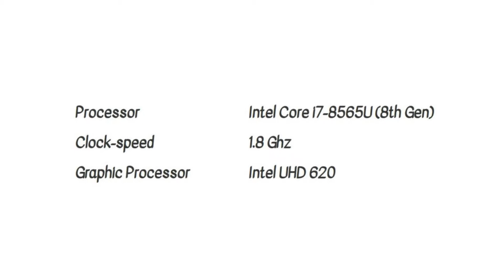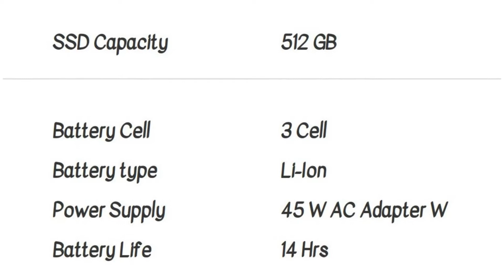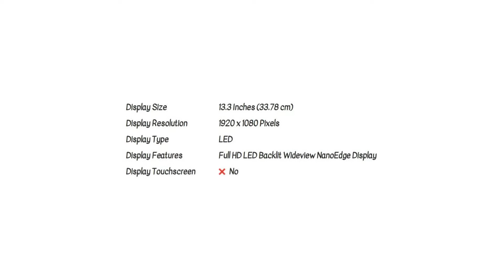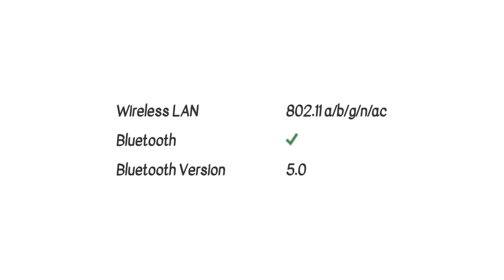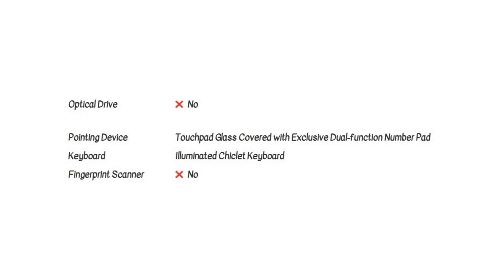Asus ZenBook 13 UX333FA-A4116T Detail Specification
Purchase Link :

Asus ZenBook 13 UX333FA-A4116T

ASUS ZenBook 13 UX333FA-A4011T

ASUS X507UA-EJ844T

Asus Vivobook X541Ua-Dm1232D Intel I3 7100U

2016 Asus ViviBook 15.6" High Performance Laptop

Asus FX553VD-DM483 15.6-Inch Full HD Laptop

Asus UX360CA-C4210T 13.3-inch Laptop

Asus C302CA-DHM4 12.5-inch Chromebook

Asus Vivo Flip TP410UA-EC509T

ASUS Vivobook E203Nah -Fd049T

Asus Thin and Light X507UA- EJ836T